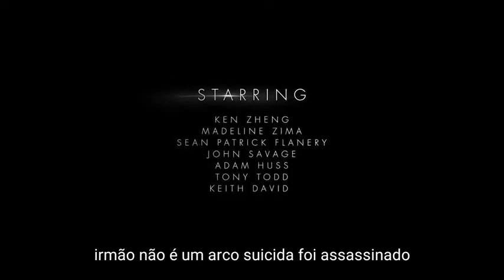INSIGHT TRAILER OFFCIAL LEGENDADO EM PORTUGU}ES LANÇAMENTO 2021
Até mais.